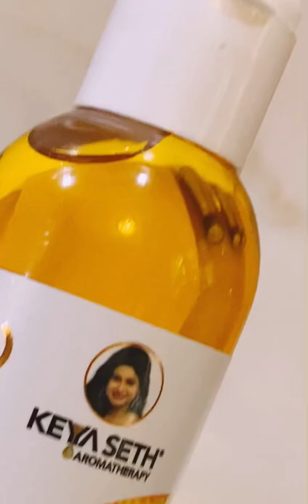Featured keyaseth skin defence orange body oil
200ml
160/-

Hey guys this is a new brand for me

I purchased it from @nykaabeauty

I am using this oil since last week

I want to share the experience with you

▫️fresh orange fragrance changes my mood 👄

▫️very light weight formula does not feel chip chipa

▫️absorbs quickly and moisturises

▫️makes my skin smooth & hydrated

▫️I use it after bath on wet skin for better absorption

What orange does for us ?

7 Benefits of Orange Essential Oll for your skin :

• Improves absorption of antioxidants in skin
•Soothes dry, rough & irritated skin
•Improves natural skin defence
•Boosts collagen production
•Helps in skin rejuvenation
• Promotes blood flow
•Treats acne

Key ingredients: A potent blend of Orange & Canot
Seed oil, Sandalwood essential oil, Wheatgerm all & sud lower oil